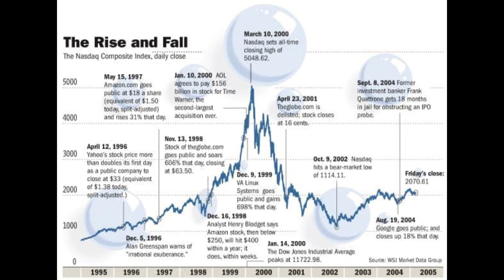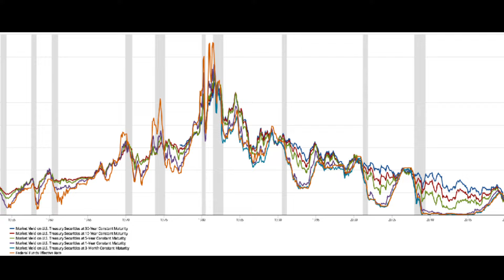Mysteries of the Past: 10 Enigmas That Still Haunt Us Today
From creepy ghost ships to ancient ciphers, history is packed with unsolved mysteries that spark our curiosity. This video dives into 10 of the most enduring enigmas, exploring the Dyatlov Pass incident, the lost Amber Room, and the cryptic Voynich Manuscript. We'll delve into the Jack the Ripper murders, the puzzling Beale Ciphers, and the indecipherable Phaistos Disc. We'll also explore the ghost ship Mary Celeste, the chilling Anjikuni Village massacre, and the engineering marvel of Easter Island heads. Finally, we'll journey to the ancient site of Göbekli Tepe, questioning what we know about human history. So join us as we explore the unsolved mysteries that continue to baffle and intrigue us.